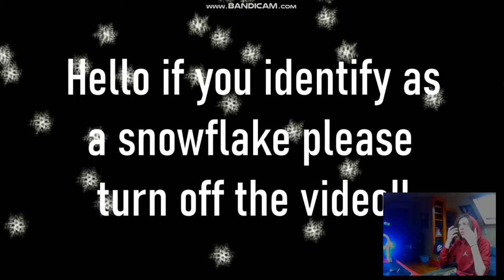dark humor reaction!!!!!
MAKE SURE TO LIKE AND SUB FOR MORE FUNNY CONTENT